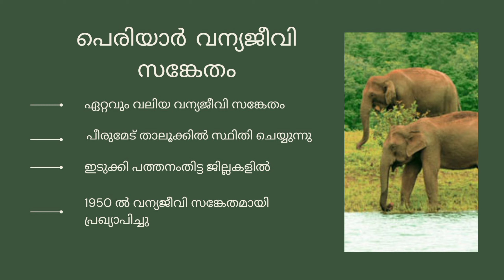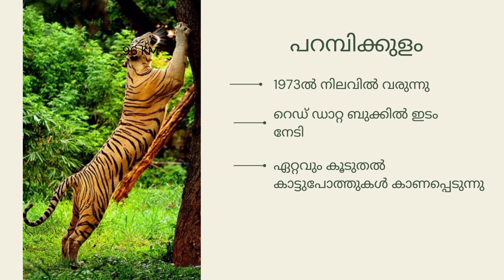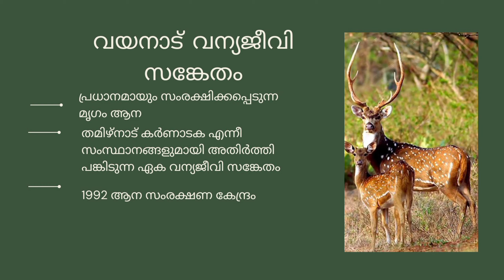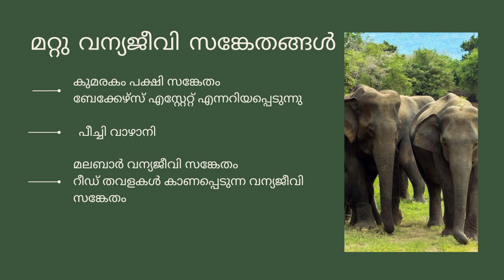വന്യജീവിസങ്കേതങ്ങൾ| Kerala PSC | Wildlife sanctuaries Kerala |Tenth level prelims | Kerala Geography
വന്യജീവി സങ്കേതങ്ങള്‍ | Kerala PSC | Wildlife sanctuaries of Kerala |Tenth level prelims | Kerala Geography |SCERT based classes | KHADI BOARD LDC

In this session, we will cover Wildlife sanctuaries of Kerala for Kerala PSC exams. In this video, you'll be learning the previous year question paper for the Kerala psc exam.  if you are preparing for the Kerala PSC Tenth level common preliminary exam exam, the video is for you.

This channel is created to share the educational videos on the topic for  Kerala psc. We will be training you based on the exam syllabus. We also discussed previous year topics and questions on these examinations.

Hope this video will be helpful for you to achieve your life goal. Keep watching our videos and support.